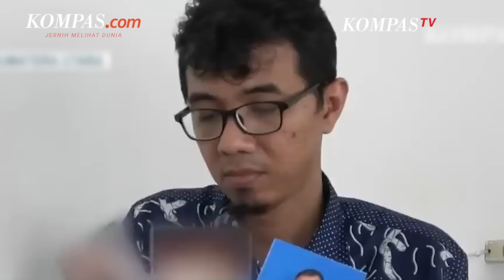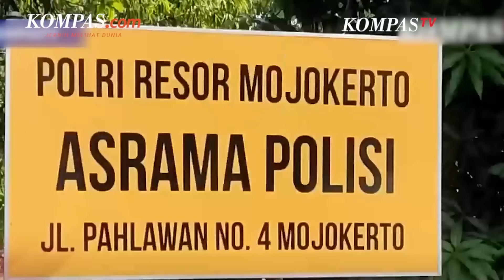Alarm Judi Online Susupi TNI-Polri, Bikin Anggotanya Bunuh Diri hingga Habisi Suami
Jeratan judi online tidak mengenal status dan profesi. Nyatanya, dalam satu bulan terakhir, media digemparkan oleh aparat yang bunuh tewas, setelah diketahui terjerat judi online.

Di antaranya adalah kasus anggota TNI Lettu Eko Damara yang menembak kepalanya sendiri di Yahukimo, Papua Pegunungan, pada Mei lalu.

Lettu Eko disebut terlilit utang hingga Rp 819 juta yang disebut digunakan untuk judi online.

Sedangkan yang terbaru, kasus judi online juga membuat Briptu FN menghabisi nyawa suaminya sendiri, yang disebut-sebut kecanduan judi online.

Video Jurnalis: Kontributor Jombang, Moh. Syafii
Penulis Naskah: Anggie Puspariana
Narator: Anggie Puspariana
Video Editor: Galang Wahyu Permata
Produser: Naufal Noorosa Ragadini